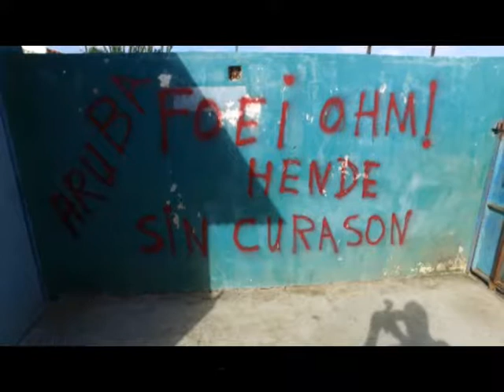07 ZORAIDA KONIJN